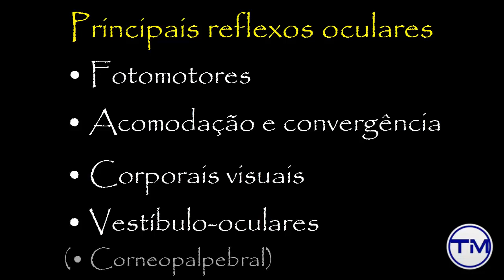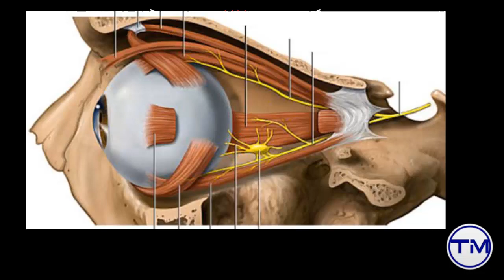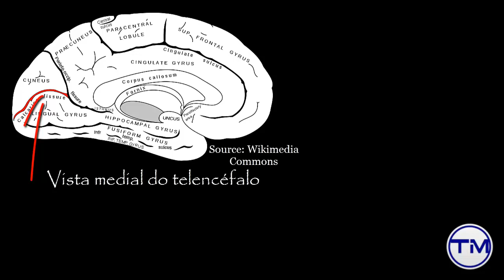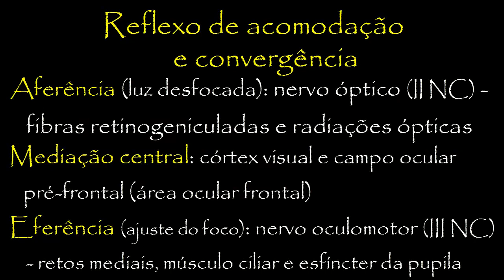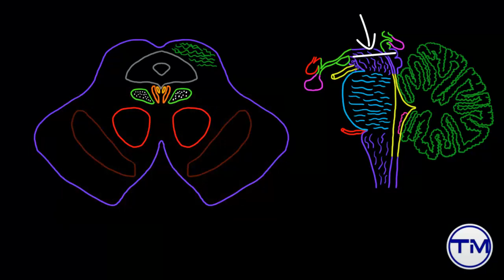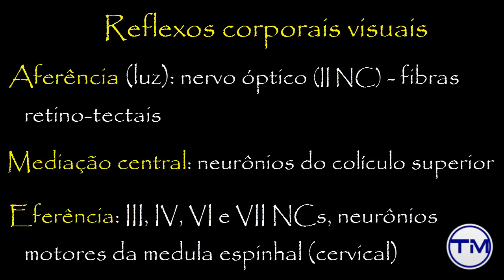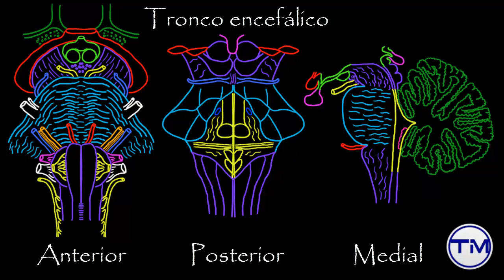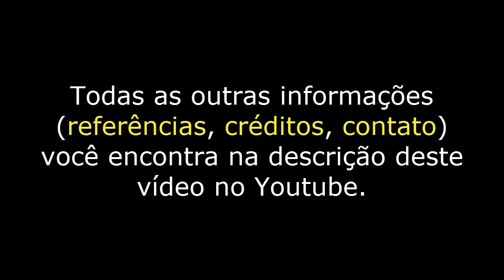Aula: Neurofisiologia - Reflexos Visuais e Oculares | Neurofisiologia Humana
Resumo explicativo de neurofisiologia: Reflexos visuais e oculares (fotomotores, de acomodação e convergência, corporais visuais e vestíbulo-oculares).

Índice para o conteúdo deste vídeo:

1:40 - Reflexos fotomotores
5:29 - Reflexos de acomodação e convergência
9:13 - Reflexos corporais visuais
14:17 - Reflexos vestíbulo-oculares (oculocefálicos)

Referências bibliográficas para este vídeo:

1. Snell RS. Neuroanatomia Clínica. 7th ed. Rio de Janeiro: Guanabara Koogan; 2010.
2. Baehr M, Frotscher M. Duus Diagnóstico Topográfico em Neurologia. 4th ed. Rio de Janeiro: Guanabara Koogan; 2008.
3. Machado ABM. Neuroanatomia Funcional. 2nd ed. São Paulo: Atheneu; 2006.
4. Bear MF, Connors BW, Paradiso MA. Neurociências: Desvendando o Sistema Nervoso. 3rd ed. Porto Alegre: Artmed; 2008.
5. Kandel ER, Schwartz JH, Jessel TM. Principles of Neural Science. 5th ed. New York: McGraw-Hill; 2012.
6. Lent R. Cem Bilhões de Neurônios. 1st ed. São Paulo: Atheneu; 2005.

[Roteiro, apresentação e edição]

Augusto Valadão

[Mídias sociais]

[Contato]